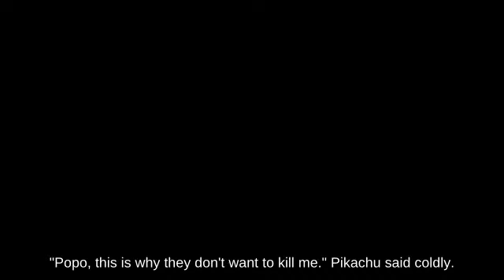Air Dodge Marth using Gyro fighting on Icicle Mountain | Super Smash Brothers Melee